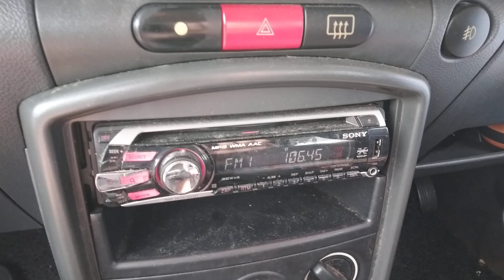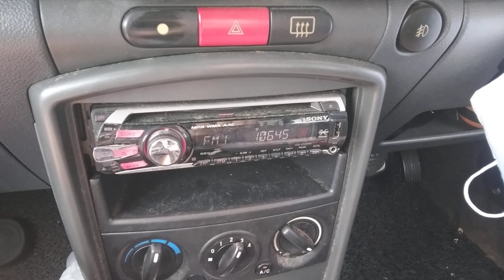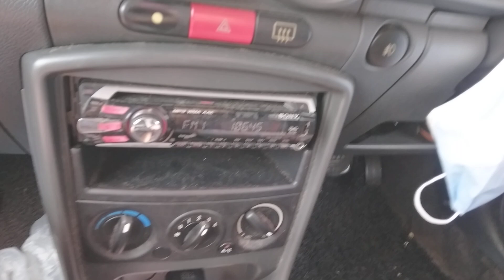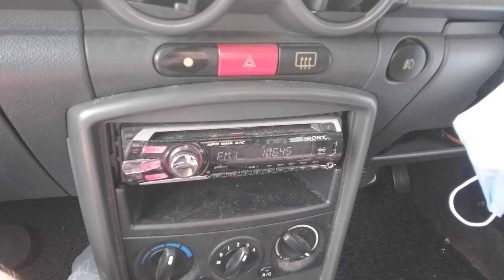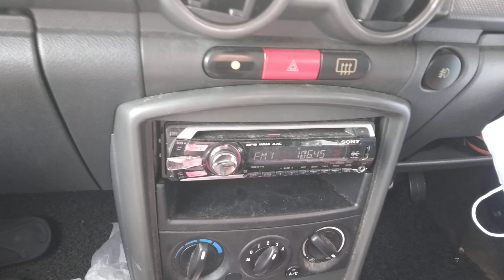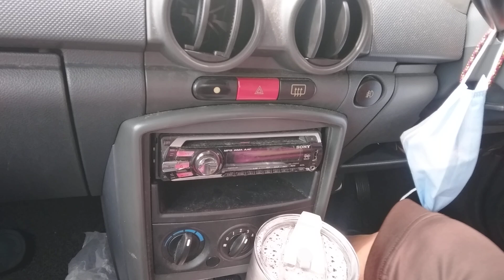MY Radio Ad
1. MY 演唱会
2. MY 好玩
3. MY 好玩 演唱会
4. MY 好玩 Petronas 新闻
5. MY 好玩 2
6. MY 大世界 Perodua
7. MY 好玩 Caltex
8. MY 歌曲